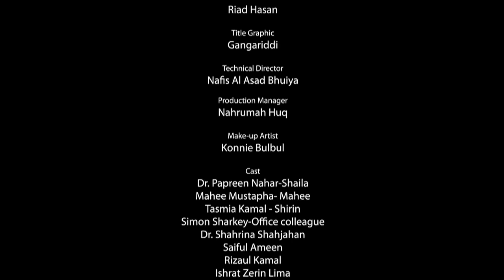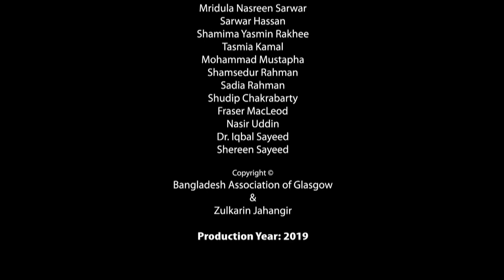An Incident with a Jackfruit - The story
The diasporic feeling is universal for all the migrants around the world. The feel of the diaspora community although uniquely different shares the commonality in their essence and nostalgia. The story is about a Bangladeshi family - a mother and her son living in Scotland. It begins with a simple incident with a popular Bangladeshi fruit 'Kathal' (Jackfruit)  that they were carrying for a Bangladeshi get-together. Throughout that trip with their dialogues, the story unfolds the disconnections and void they experience living in their new home in Scotland and away from their homeland - Bangladesh. The story is written by acclaimed Bangladeshi author Shahaduzzaman and directed by Zulkarin Jahangir.